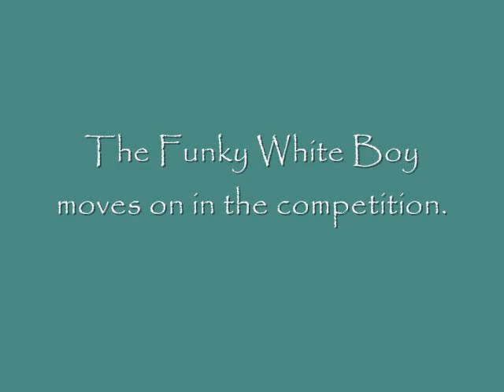Elliott Yamin Is the Funky White Boy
Elliott Yamin comments on his performance of "I Don't Wanna Be" during Top 10 Week of American Idol Season 5.  The song you hear at the beginning and end of the video is "Let Love Be" from Elliott's Fight for Love Album.